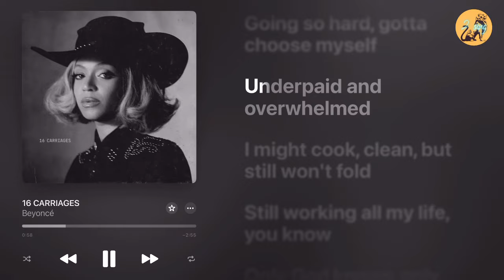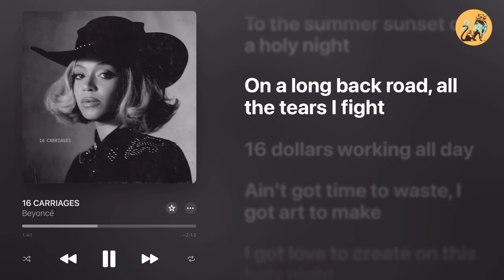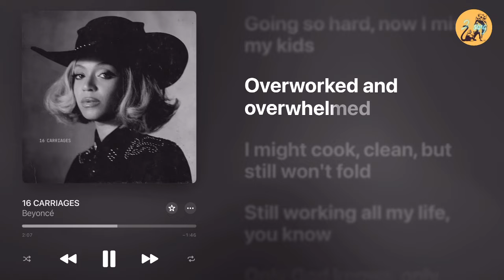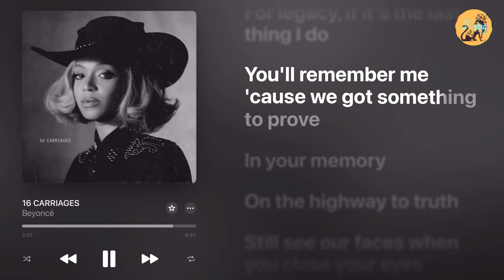16 CARRIAGES - BEYONCÉ (LYRICS)